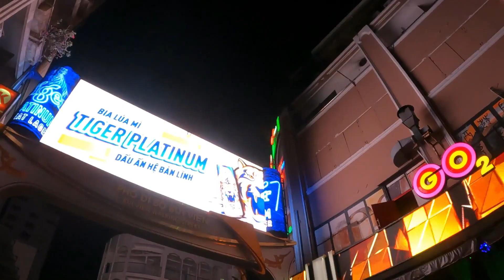NEW YEAR'S EVE in SAIGON, VIETNAM | BUI VIEN STREET | NGUYEN HUE WALKING STREET | Vietnam Travel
New Year's eve scenes from Saigon, Vietnam. Walk with me through Bui Vien and Nguyen Hue street. Happy New Year to everyone!

Got questions about teaching English in Vietnam? DM on Instagram